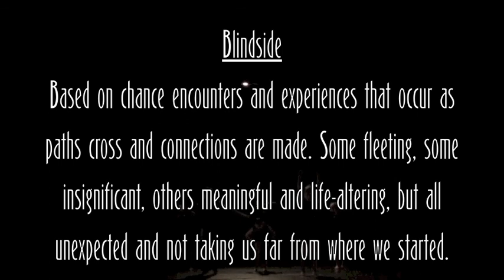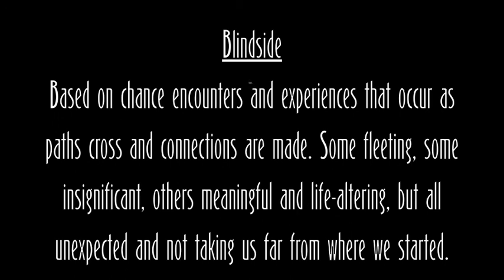Matthew Westerby "Blindside" PPL 2012!